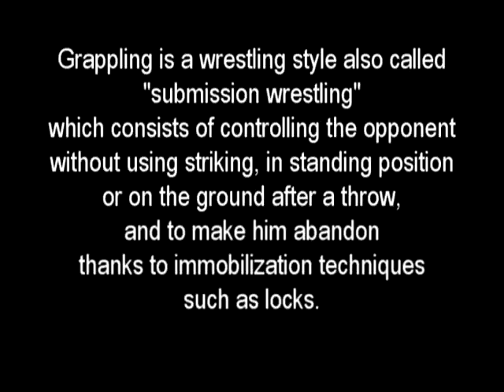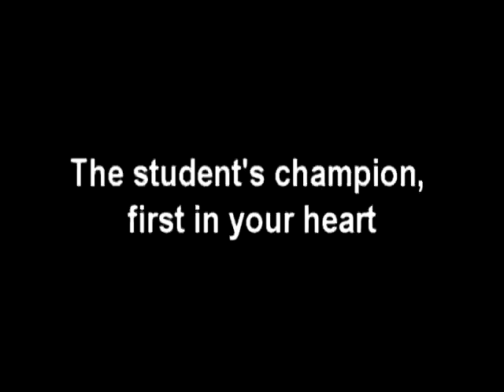UCT Rugby - Between the Stripes: UCT Rugby Grappling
UCT Rugby: Ikey Tigers 2012 Varsity Cup